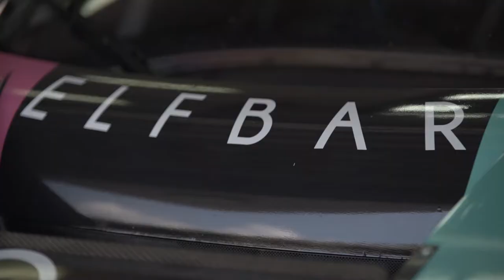ELFBAR & X Works Racing Preparation | 2022 GT World Challenge Asia | Malaysia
Official Partnership ELFBAR & X Works Racing Team In 2022 GT World Challenge Asia

Make it Elf, Enjoy yourself